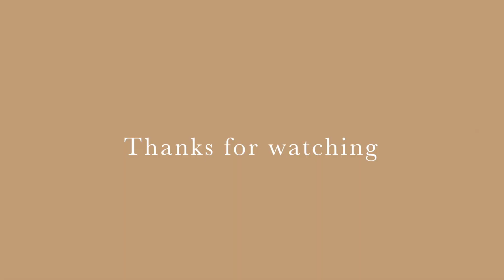BATTLE ON BUKA STREET REVIEW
BATTLE ON BUKA STREET NIGERIAN MOVIE REVIEW
I talked about the GOOD, THE BAD & THE UGLY, ENJOY.

Here is the time stamps for this review
0:00​ Introduction
0:55 Plot
1:30 Cast & Acting
05:55 Storytelling
08:44 Staging/Location
09:47 Costume & Makeup
11:10 Noteworthy Scenes
12:09 Final thoughts & Rating

ABOUT THE MOVIE: Battle on Buka Street is a 2022 Nigerian comedy drama film directed by Funke Akindele and Tobi Makinde.The film is jointly produced as a collaboration between Funke Ayotunde Akindele Network (FAAN) and FilmOne Entertainment. The film had its theatrical release on 16 December 2022 and opened to extremely positive reviews from critics. The film became a huge box office success
The plot revolves around the battle between two women who confront each other in a food challenge in order to win the prestigious 'King of Buka Street' which is a title conferred to the best local food seller in the region

Cast
Funke Akindele as Yejide
Mercy Johnson as Awele
Sola Sobowale as Asake
Tina Mba as Ezinne
Nkem Owoh as Maduka
Femi Jacobs as Lanshile
Kelvin Ikeduba as Chukwuemka
Sani Musa Danja as Kazeem
Bimbo Ademoye as Young Asake
Uche Obunse as Ifunnaya
Moshood Fattah as Ademide
Judith Ushi as Fadekami
Gbemi Akinlade as Kaira
Miracle Gabriel as Kaiso
Mike Afolarin
Wumi Toriola
Regina Chukwu
Tobi Makinde